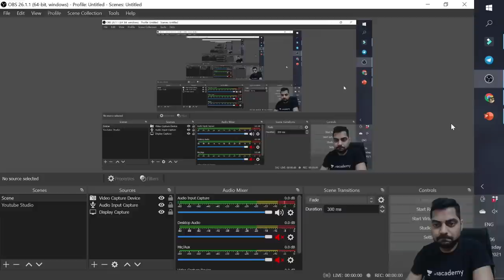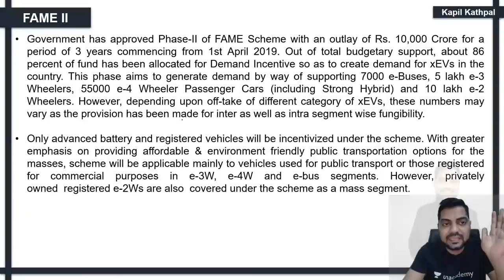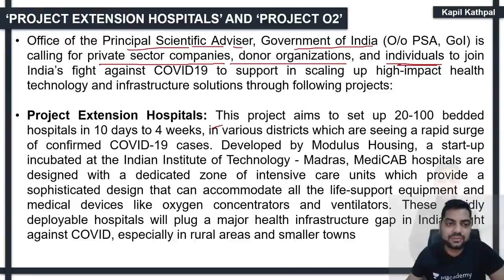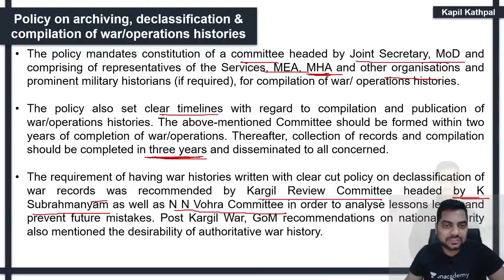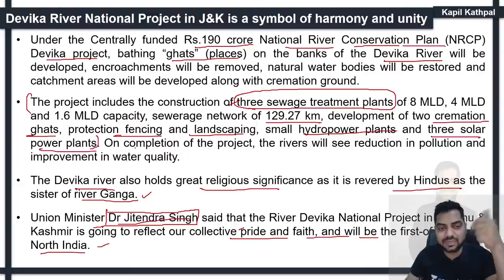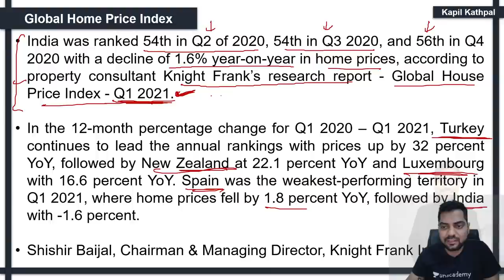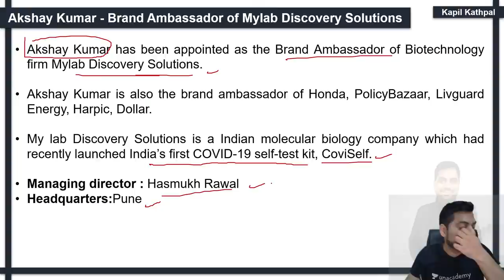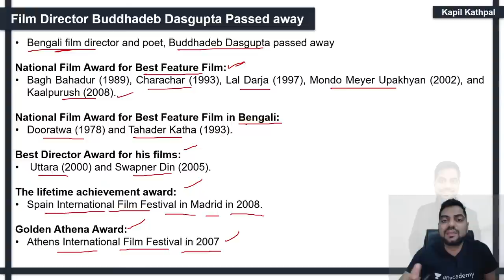Daily Current Affairs | 15 & 16 June 2021 | SBI/IBPS/RBI |Crossword Current Affairs Kapil Kathpal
Current Affairs MCQs & Quick Revision  | Daily @ 10 PM :
Use Code "NITI" for Unlocking this free Class
Link to buy Combo Plan for Bank Exam and RBI Grade B Phase-II: